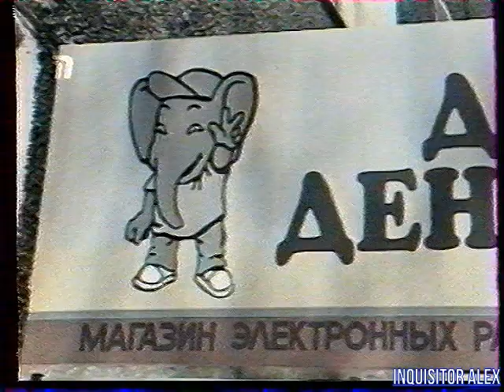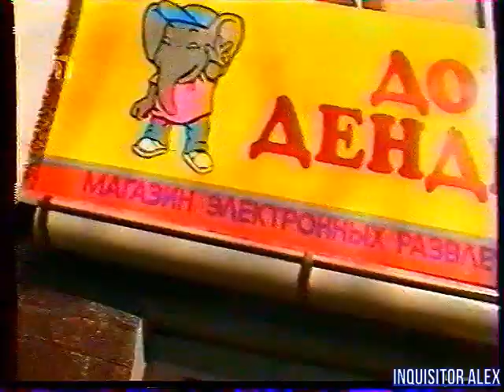1998-04-26 - Мир Денди {ТК Премьер, 26,04,1998 год}{by Платон} HD+t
17 - Мир Денди (ТК "Премьер", 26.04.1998 год)

ОБЗОР:
- The Itchy & Scratchy (SEGA MD)

===ЗАСТАВКА===Дом Денди - SNES-1===

- Пиратские русские переводы игр приходят на Sony PlayStation.
- Disney's Hercules, Pandemonium 2, PowerBlade, Quest , Fade To Black, Nightmare Creatures, Over Blood, G-Police и многие другие игры уже переведены на русский язык !!!

===РЕКЛАМА===магазин "Дом Dendy" ver. 1998===

ОБЗОР:
- Dead Or Alive (PSX)

===РЕКЛАМА===Вансы и кроссовки в магазине "Дом Dendy" 1998 год===

ОБЗОР:
- Pitfall 3D: Beyond The Jungle (PSX)

Рубрика HELP:
- Need For Speed III(3): Hot Pursuit (PSX)--секретные коды--

- Около кинотеатра "Россия" в ближайшую субботу в 14:00 состоятся первые в 1998 году "Роллер-ралли" .

И со-ведущие:

А. Бречка
М. Живаго
Юрий Мелихов
Н. Петровская
Олег Тихопой
Владимир Грибачёв

прочие:

- А. Соловей
- Н. Бибяев
- А. Алеко
- В. Макаров
Особое спасибо за предоставленные архивные VHS записи передачи "Мир Денди":

- Артуру Лапуриньш
- Александру Солоновичу

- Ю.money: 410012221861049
- QIWI: по нику - INQUISITORALEX